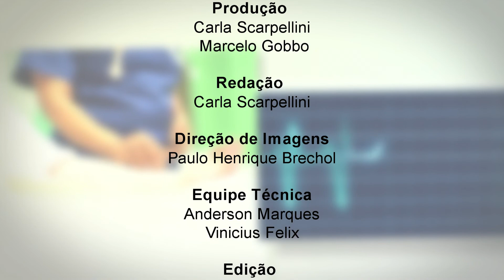Programa Hora da Saúde – Refluxo – Pt. 3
Você costuma sentir algum incômodo após as refeições? Azia, indigestão, sensação de estufamento, dor no peito e até tosse seca podem ser sinais de refluxo! E se essa é sua realidade, saiba que você não está sozinho. No Brasil, cerca de 12% da população sofre com a doença. É por isso que esse é o tema deste ‘Hora da Saúde’.